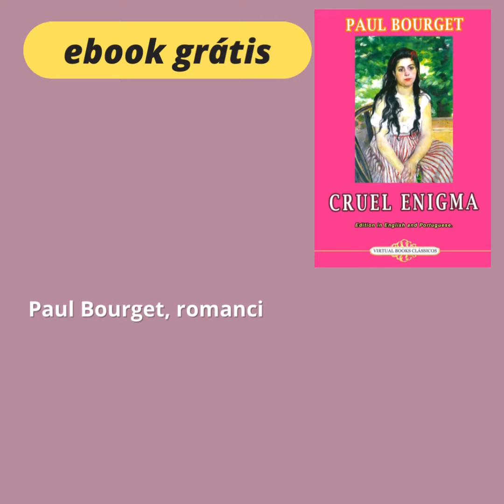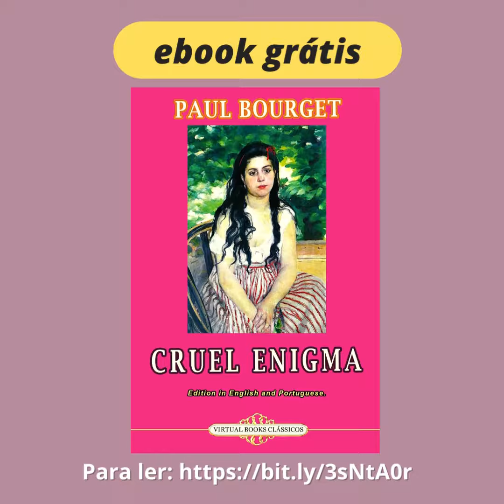e-book grátis: CRUEL ENIGMA, Paul Bourget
"O amor, como a morte, permaneceu irredutível às convenções humanas. É livre e selvagem, apesar dos códigos e da moda. A mulher que tira a roupa para se entregar ao homem deixa de lado toda a sua personalidade social, junto com as roupas. Ela se torna  o que ele também se torna para ela: a criatura natural e solitária para a qual nenhuma proteção pode garantir a felicidade e da qual nenhum ato pode impedir a angústia."
Paul Bourget, romancista e crítico literário francês, autor de romances psicológicos. Exerceu grande influência nas letras francesas no período que antecedeu o naturalismo, o qual combateu.